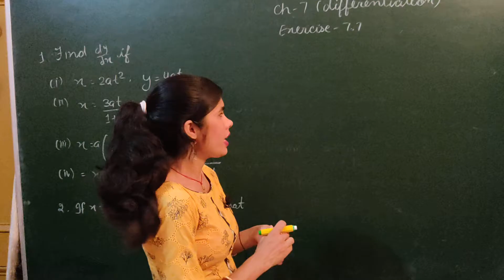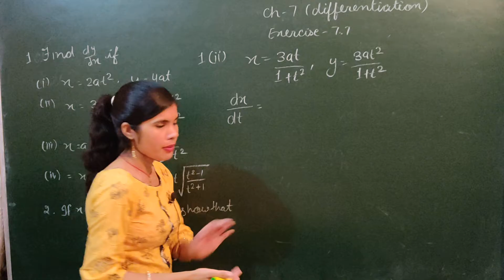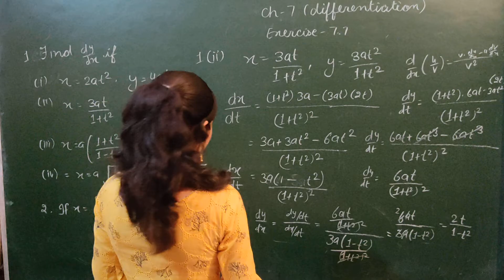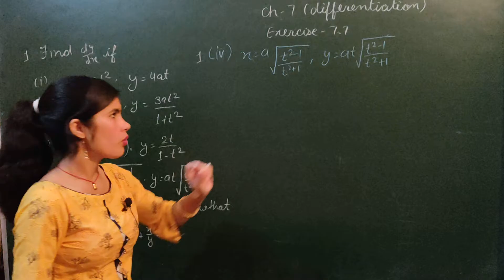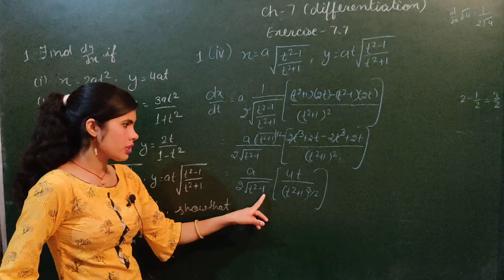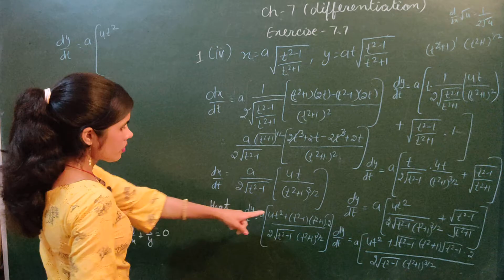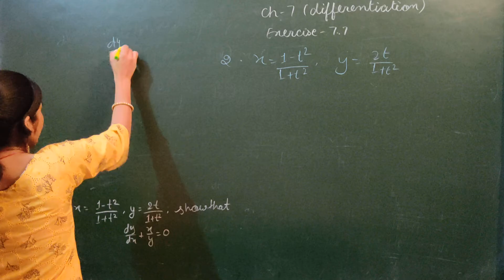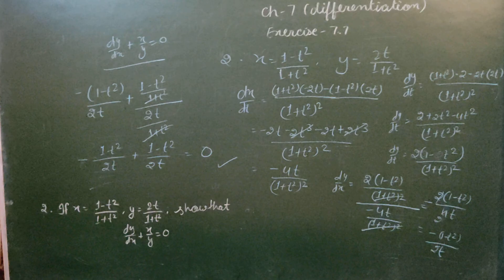class 12th, elements maths, exercise 7.7(sum 1,2)